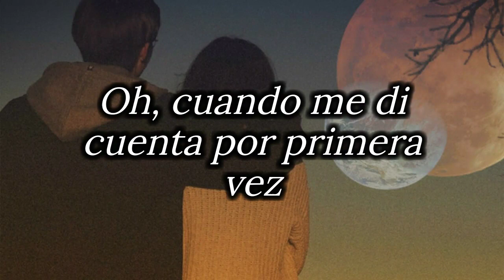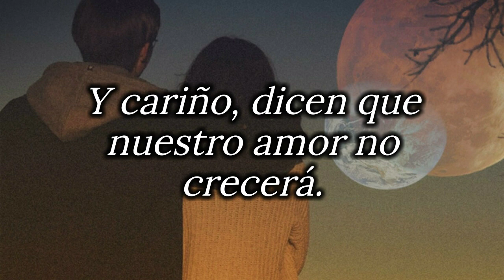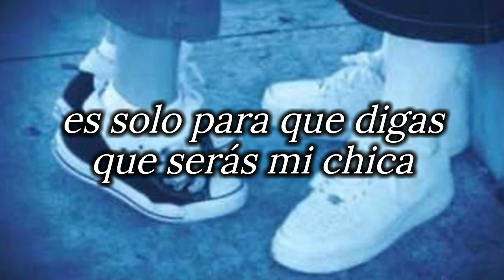The Impressions - Your Precious Love (Subtitulado Español):.